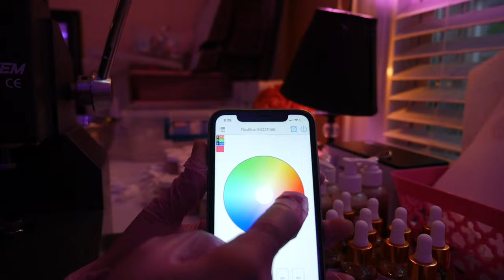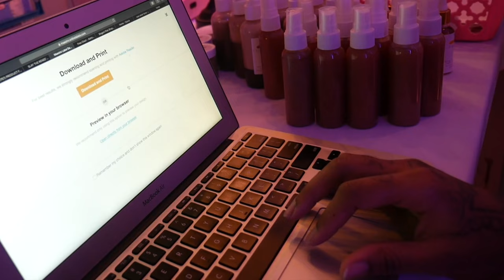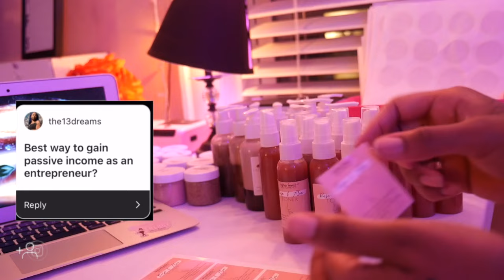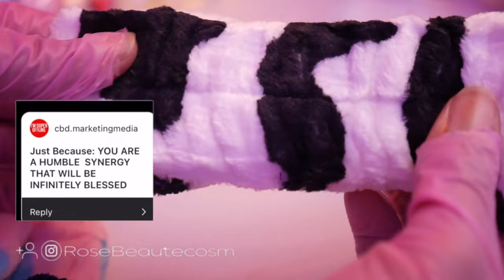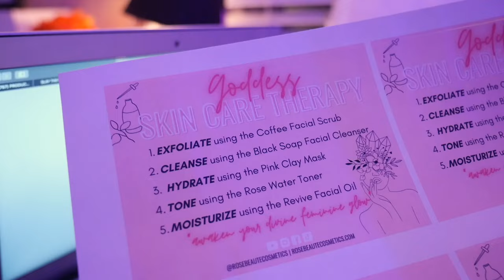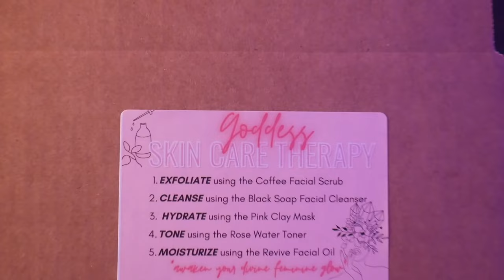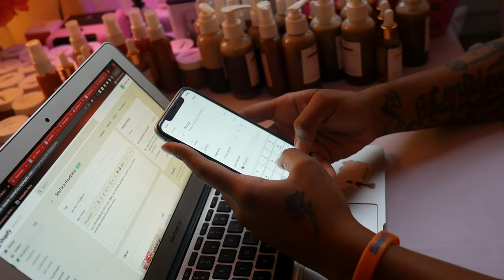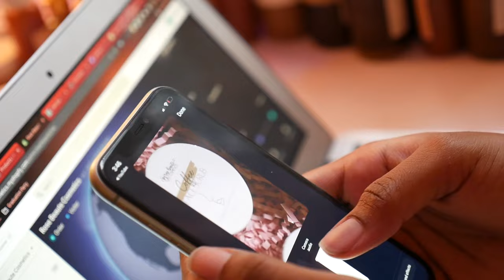LAUNCH DAY OF MY SMALL BUSINESS | DAY IN THE LIFE OF AN ENTREPRENEUR VLOG | ENTREPRENEUR VLOG 2022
✨ Hey Boss Babes 💗 I'm back! Rose Beaute Cosmetics Relaunched on July 1, 2022! Taking you guys with me while I prepare for the launch day of my small business.  On my IG I asked yall to submit some questions for a Q&A , thought it would be cool to do it during this video so we can chat as usual lol.  I know yall said yall love the vlogs, so I'll be filming  more day in the life of an entrepreneur vlogs. To everyone who supports my journey, THANK YOU! I often ask for Q&A suggestions and give behind the scenes tips over there ! 💖

✨Q&A TIME STAMPS:✨
:45 " Bring back the STRW Group Chat?"
1:23 "How do you deal with Entrepreneur Burnout & all the pressure?"
4:30 "Do you receive lots of orders one day, and not so many the next? do you get discouraged?
6:50 "Best way to earn passive income as an entrepreneur?"
8:37 "How have you been? Glad to see you back!"
9:55 "Would you share or help with a formula?"
10:39 "You have humble energy & you will be infinitely blessed"
11:55 "How do you not under or over price your products?"
13:17 "What are the steps to register a business? LLC, Register name, then EIN?"
14:21 "Did it cost a lot to start your business?"
15:37 "Tips on rebranding?"
19:32 "How to setup payment to Big Cartel website"
22:44 Thank you for watching !

✨ MY WEBSITE IS BACK UP!

Product Filling Machine
Kuccu Stand Mixer
HP Printer I Use
boston round bottles
metal work table
mixing bowls
pink gloves
2 oz glass dropper bottles
2 oz plastic jars
4 oz plastic bottles white caps
Cosmetic Jar Labels
Foaming Bath Soap Base
Dried Rose Petals